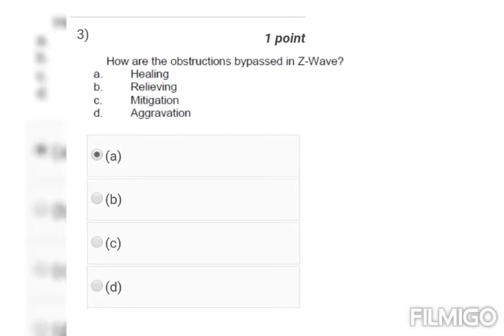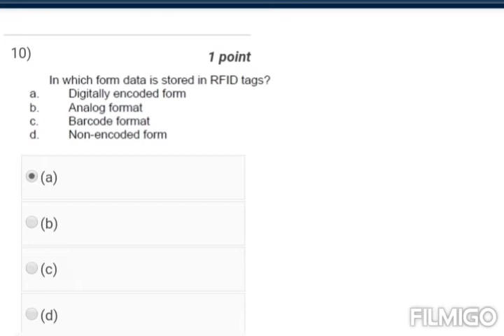NPTEL INTRODUCTION TO INDUSTRY 4.0 and Industrial Internet of things Assignment 1 SOLU. NPTEL 20-21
IT'S MY HUMBLE REQUEST to all of you.